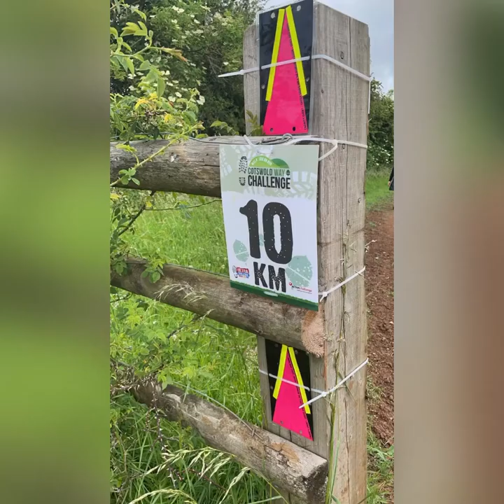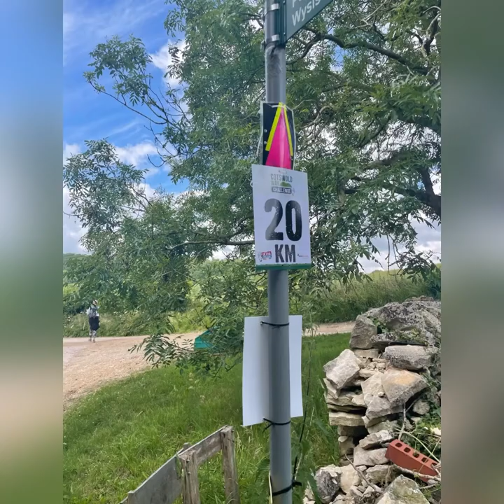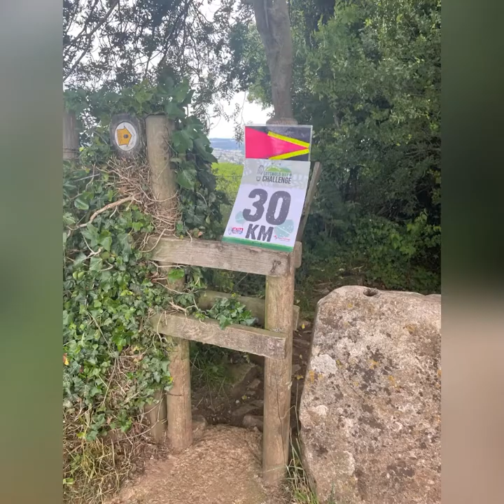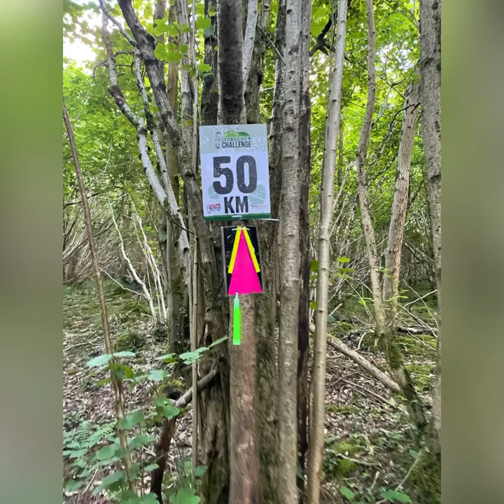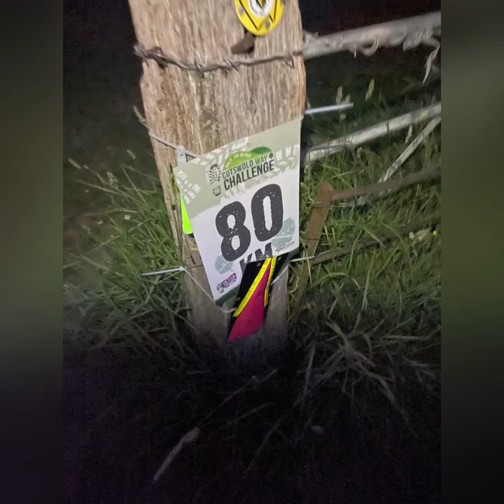100km Walk . Cotswold Way Ultra Challenge